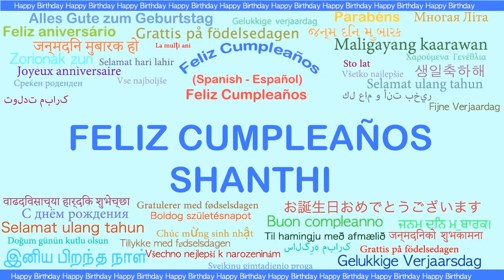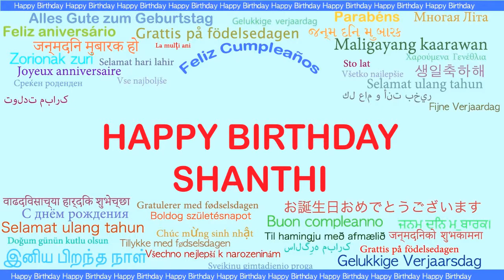Shanthi Languages Idiomas - Happy Birthday